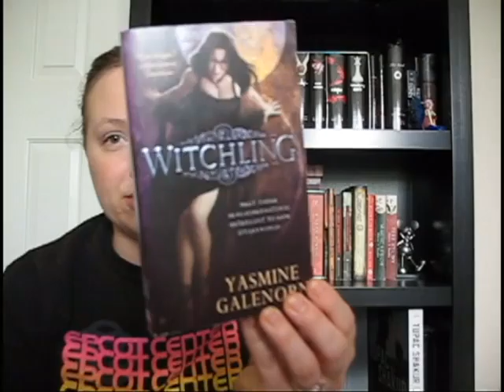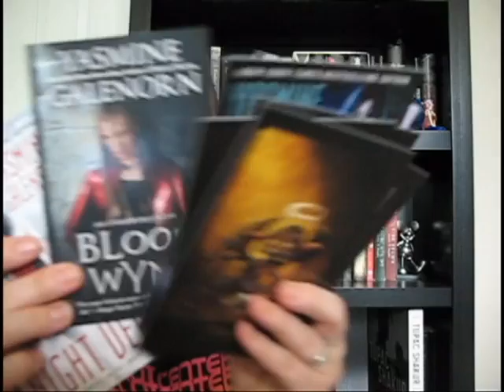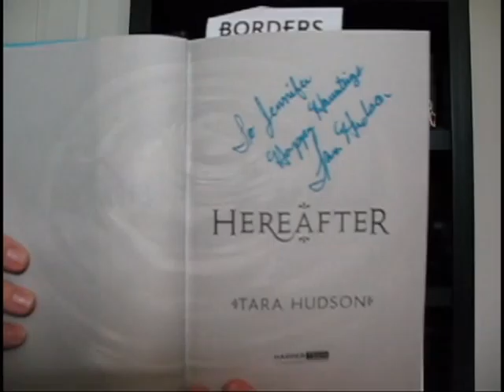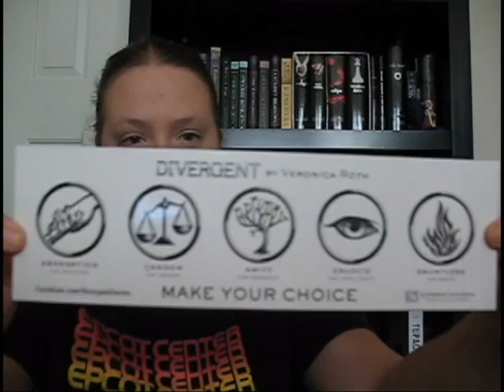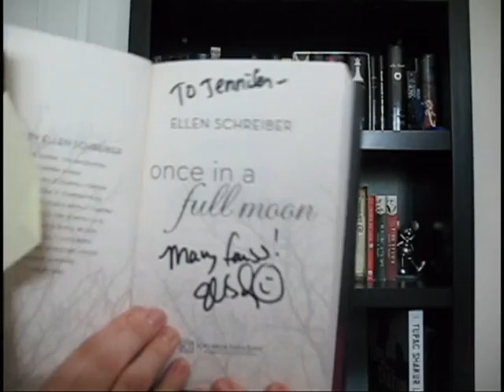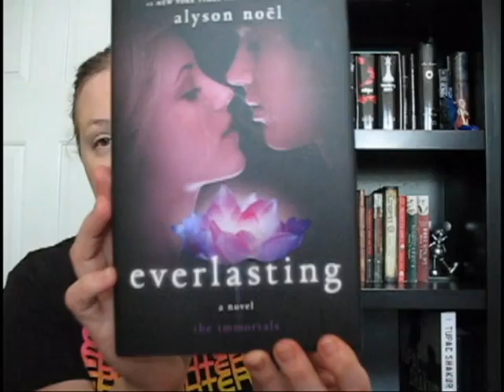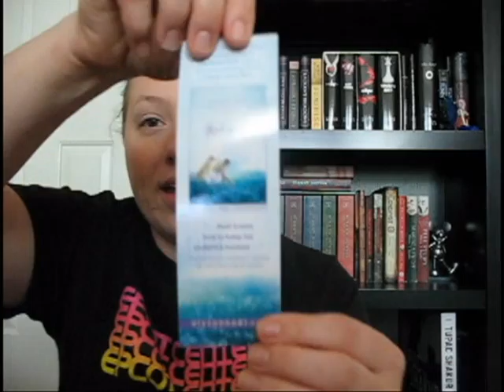Dark days and alyson noel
In My Mailbox started and hosted by Kristi at thestorysiren.com